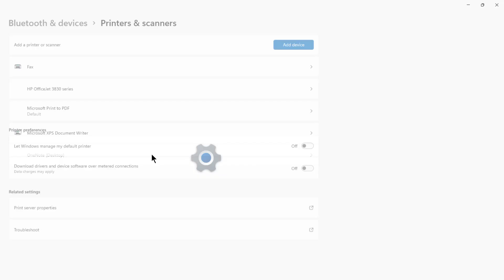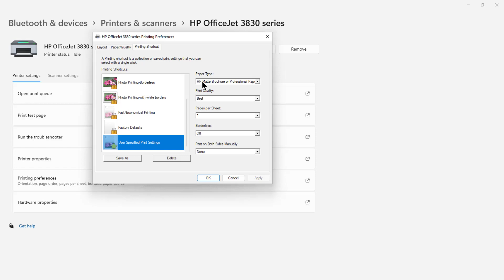How to change printing preferences permanently in Windows 11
Professor Robert McMillen shows you how to change printing preferences permanently in Windows 11. You can change many things like print quality, tray, paper type and others. Those settings will now stay for your next print jobs.